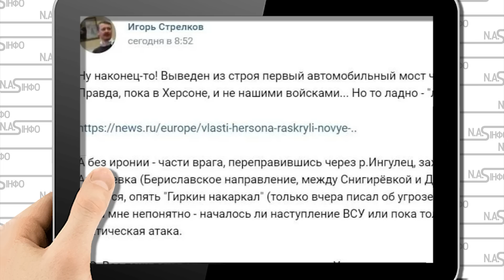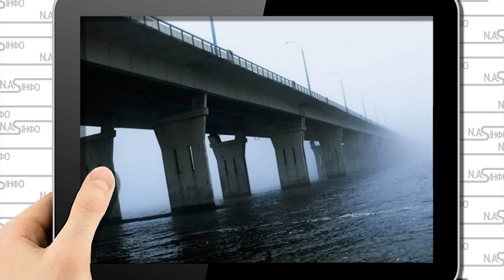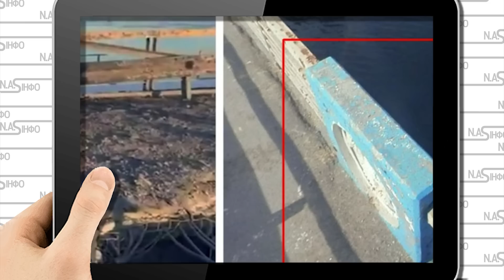Інгулець стрясло! Понтони пройшли: розбили окупантів. Наводять міст Стрелков аж запінився. Крах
Колишній ватажок терористів "ДНР" Ігор Гіркін (Стрєлков) побоюється наслідків удару Збройних сил України по Антонівському мосту в Херсоні.